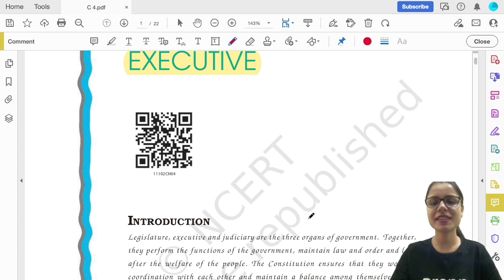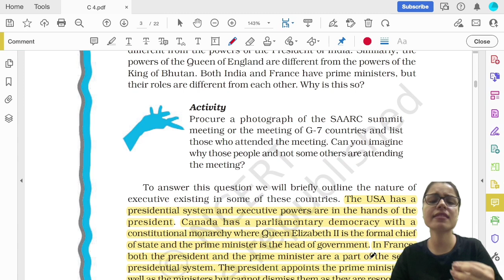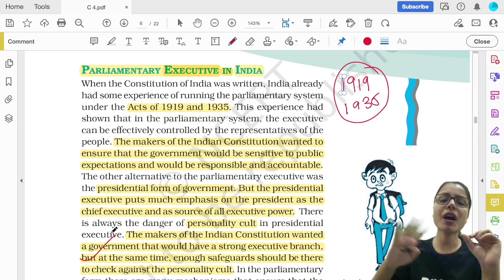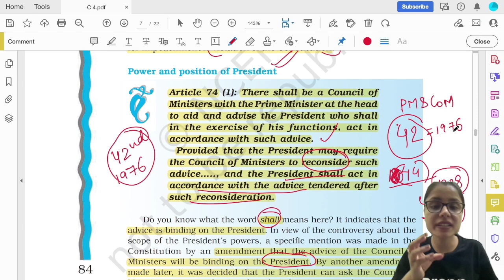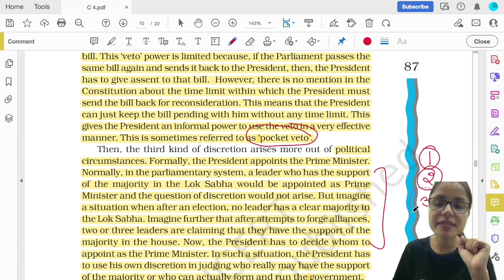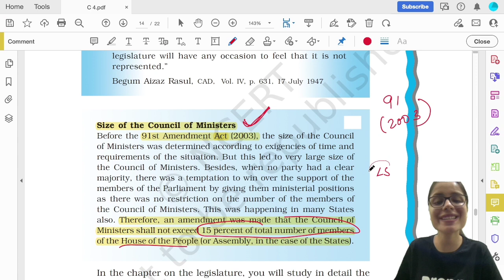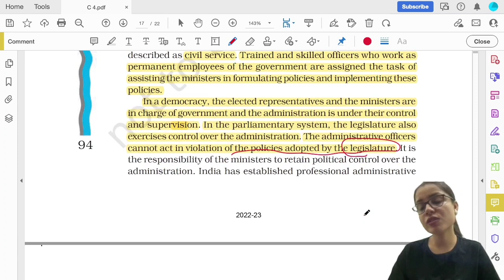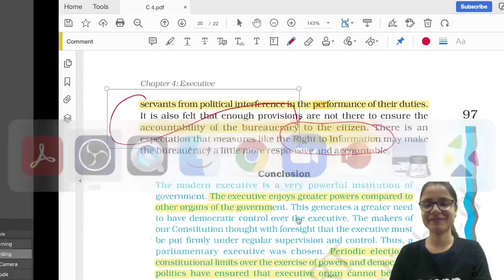Ch4 - EXECUTIVE | Polity Class 11 NCERT | UPSC CSE IAS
In this session , Neelam Bhatia Mam will teach the class 11 NCERT Polity in a very comprehensive manner that will cover the important parts for the UPSC.